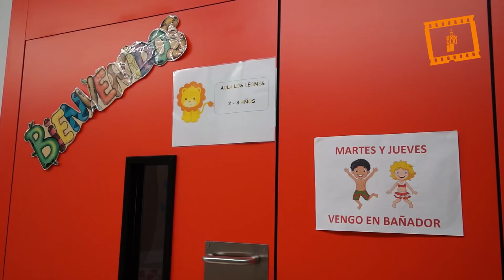Cañizares bendice el Multicentro de asistencia social de Casa Caridad de Benicalap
Tras recorrer las instalaciones, el Cardenal ha agradecido la labor “de amor y caridad” de todo el equipo del Multicentro y al personal que hace posible la Asociación Casa de Caridad, porque “ustedes no miran quién viene sino que les atienden con toda la verdad de sus corazones” y “eso es actuar como Cristo quiere que actuemos, con la caridad que es sencillamente la más exigente de todas las virtudes humanas pero también la más gozosa de todas ellas”.

Este centro, que comenzó su funcionamiento el pasado mes de marzo, es “un signo muy grande para toda Valencia, para toda la Iglesia en Valencia, y para mí”, según el titular de la archidiócesis valentina que ha expresado su “gran admiración” por quienes  “llevan la caridad a los que están excluidos y necesitados”.